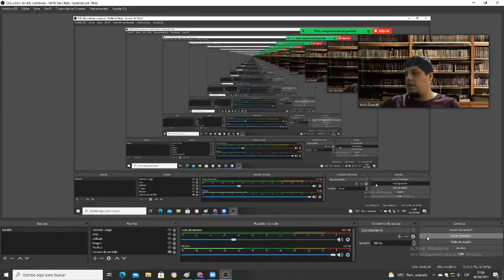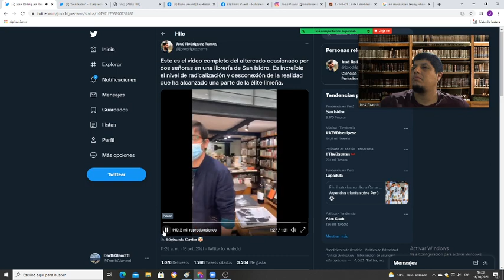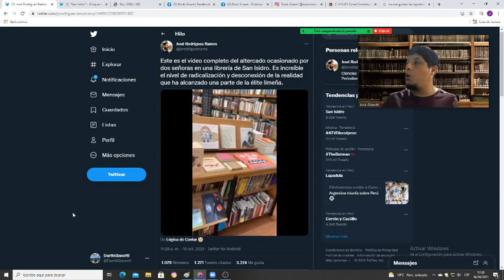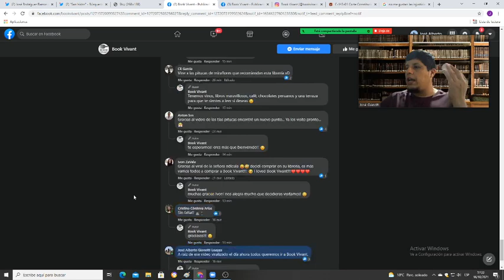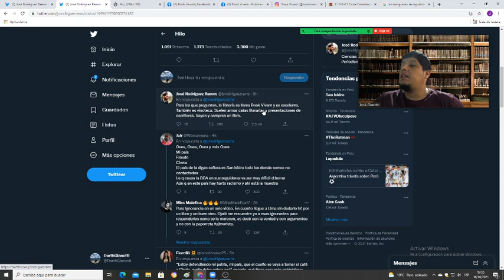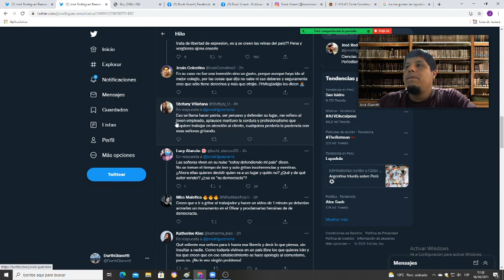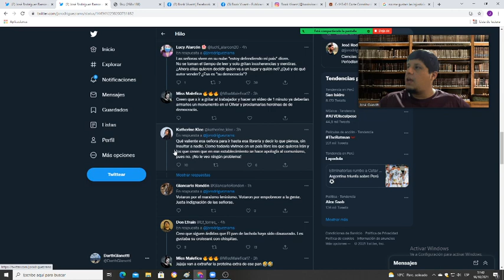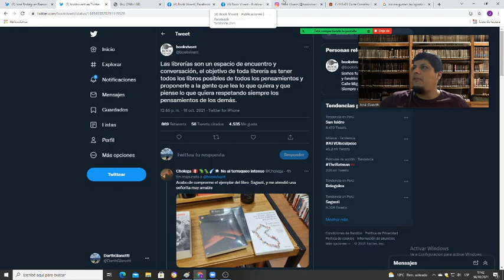¿Qué pasó con Book Vivant en San Isidro? Video viral de 2 señoras... opinión!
Book Vivant: Las librerías son un espacio de encuentro y conversación, el objetivo de toda librería es tener todos los libros posibles de todos los pensamientos y proponerle a la gente que lea lo que quiera y que piense lo que quiera respetando siempre los pensamientos de los demás.